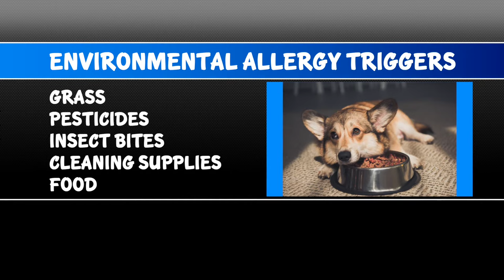WHY DO DOGS LICK AND CHEW THEIR PAWS? | Veterinarian Explains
WHY THEY DO THIS:
Dogs lick their feet, but it only becomes a problem when they do it way too much!

Foot licking and chewing is something you should ask your veterinarian about, especially if it comes on suddenly, persists for long periods of time or is accompanied by redness, swelling, odor, bleeding limping or other signs of pain or infection.

Dogs might lick and chew their feet for several reasons, so its good to know if it’s a behavior they’ve always done or something they just started doing.

Most dogs who lick and chew their feet are either bored or cleaning off their feet for an unknown reason, but when they lick or chew their feet a lot, that’s a different story.

A few reasons your dog may acutely start chewing at their feet is if there is a puncture wound or burned paw pad from a hot street, fractures of his nails or toes, ingrown nails, foreign bodies such as ticks, glass-ons, burs or insect bites.

If your dog is licking their paws very persistently you want to consider skin or nailbed cancers and autoimmune diseases, but the most common cause for dog paw licking and chewing is allergic skin diseases.

A diagnosis of an Allergic skin disease is ruled out when all the other causes are not the reason for your dog’s constant paw licking behavior. Environmental allergies that trigger paw licking can be from grass, pesticides, insect bites, cleaning supplies or even food, which stimulates their immune system to overreact. Dogs with overly yeasty skin or hormone diseases are also prone to having itchy paws.

Allergic skin disease can be alleviated with doggie allergy shots or pills prescribed by your veterinarian. If their paws are really red and irritated your dog will need antibiotics to help clean up the infection they caused by licking.

Dogs that don’t seek veterinary care can really harm themselves by licking their paws. Theyre paws can become so red and inflamed and swollen and then infected to a point where their paw infections become a systemic illness. These dogs may develop a fever and stop eating and need emergency veterinary care. I most commonly see this in bulldogs.

Dogs also have a different perception of pain and can lick their paws so raw they can burst open exposing their bones. I’ve had some nasty cases like this and they are very difficult to recover from. And this dog was an older German shepherd I treated.

 Regardless of the cause, if you notice your dog is constantly licking their paws you should always seek veterinary advice especially since these cases are highly treatable.

~ Dr. Lindsay Butzer